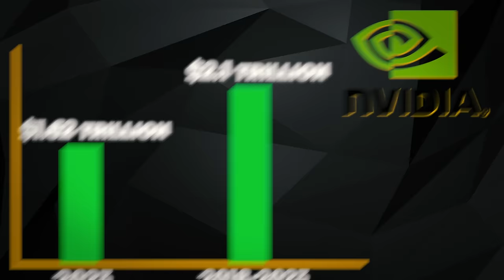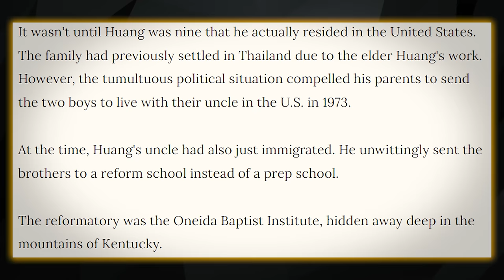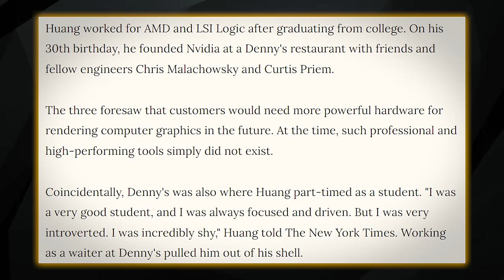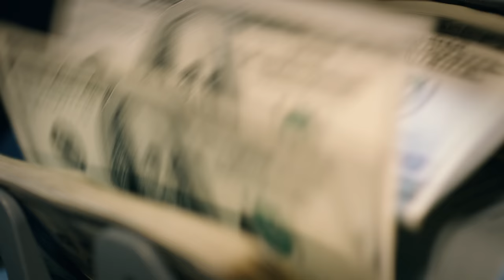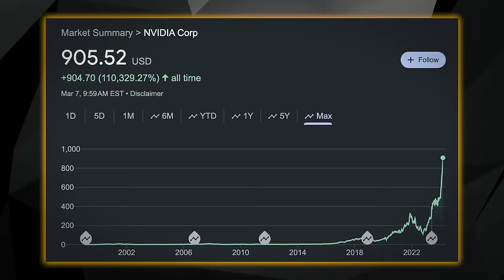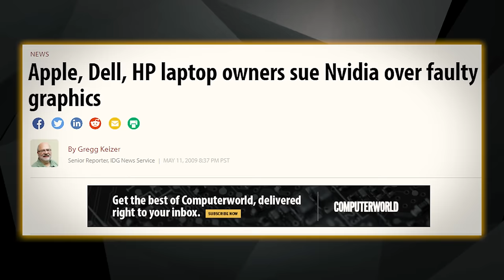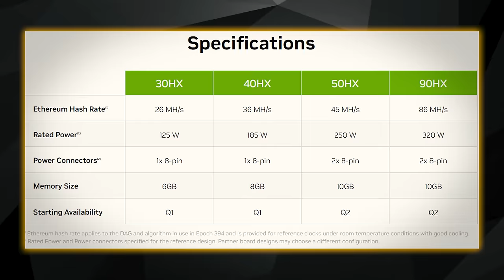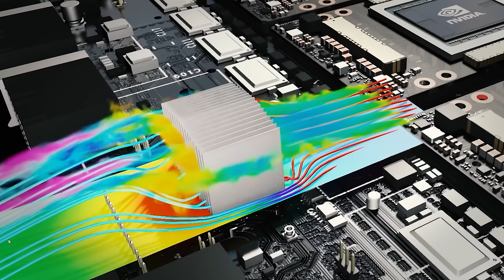How Jensen Huang Became The #1 CEO In The World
Jensen Huang has risen to be the #1 CEO in the world thanks to Nvidia’s massive runup and their insane contributions to the world of AI. But, Jensen’s journey here was by no means easy. Throughout Jensen’s journey, Nvidia was constantly just 1 month away from bankruptcy regularly. In fact, this became an unofficial motto within the company “We’re only one month away from going out of business.” Jensen, however, persisted through all of these hardships and even diluted himself down to just a 3% stake to keep Nvidia alive. But, more than just keep Nvidia alive, Jensen has made sure that Nvidia is always evolving and isn’t just stuck to any one industry whether that’s gaming, crypto mining, or data centers. This willingness to constantly evolve and innovate is what has driven Nvidia to be one of the largest companies in the world. This video explains the humble rise of Jensen Huang and how he became the #1 CEO in the world.

Timestamps:
0:00 - Jensen Huang
2:05 - Humble Beginnings
4:36 - The Struggle Is Real
7:26 - Making A Name
9:51 - Nvidia Evolves

Thumbnail Credit:
SOPA Images/Getty Images